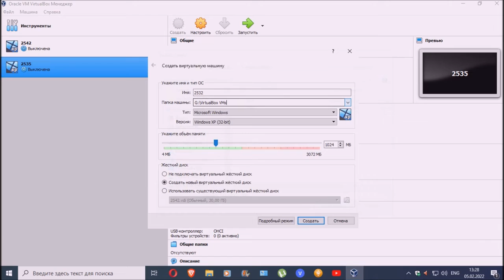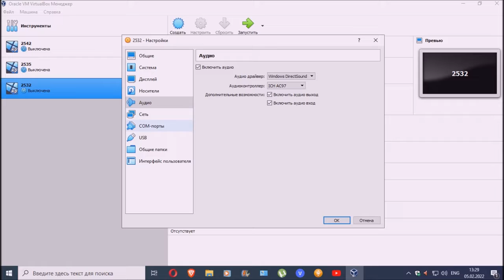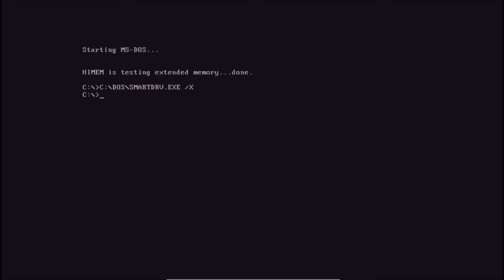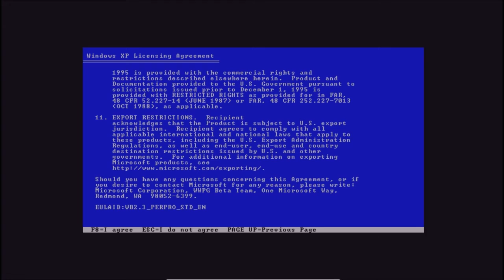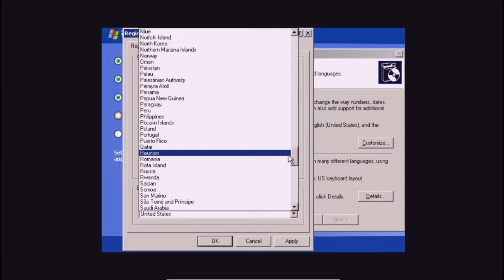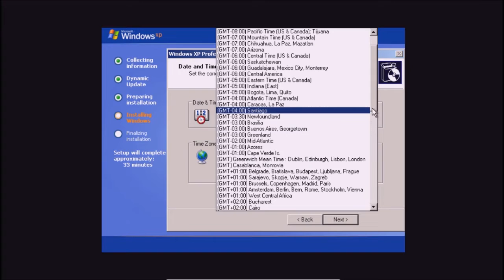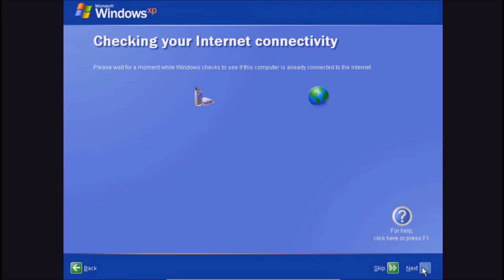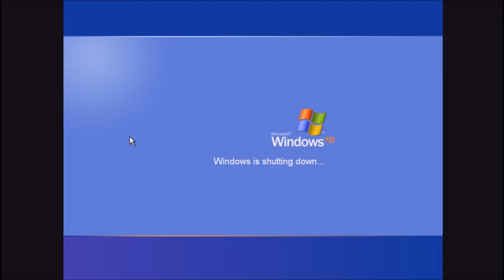Установка Windows XP build 2532 на VirtualBox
Ключ: QB2BW-8PJ2D-9X7JK-BCCRT-D233Y